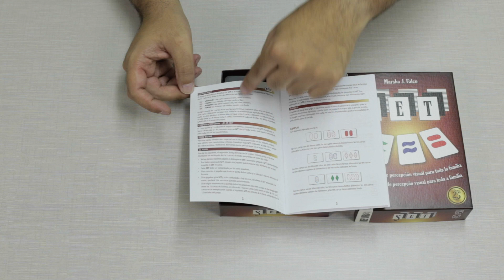Abriendo Set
Echamos un rápido vistazo al contenido del galardonado Set.